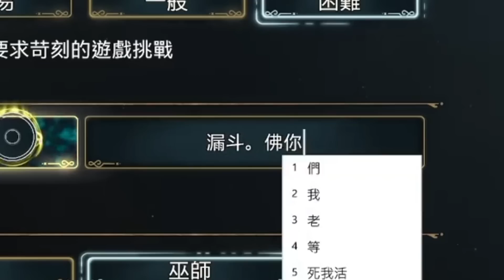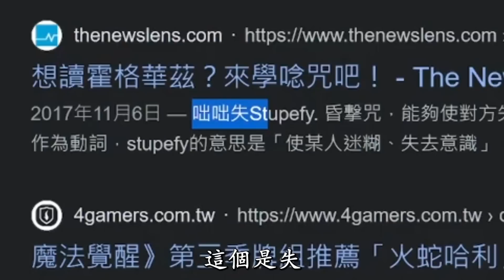佛地魔師傅登場！湯姆漏斗教你如何揸魔杖？利耶尼亞人穿越魔法世界！【兩儀遊戲精華】